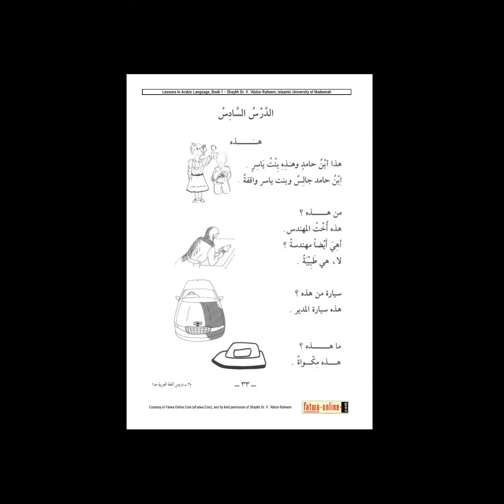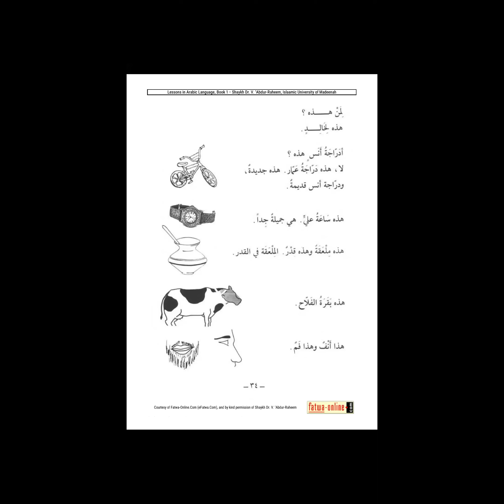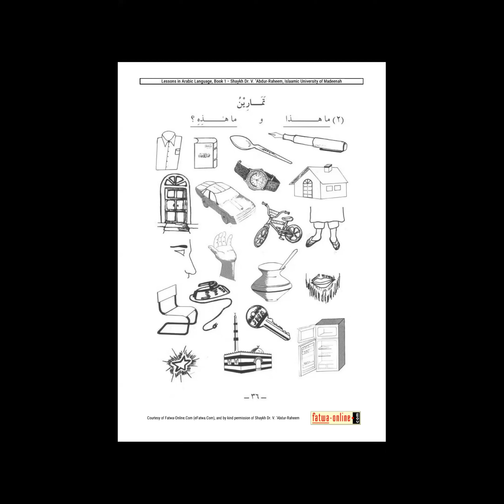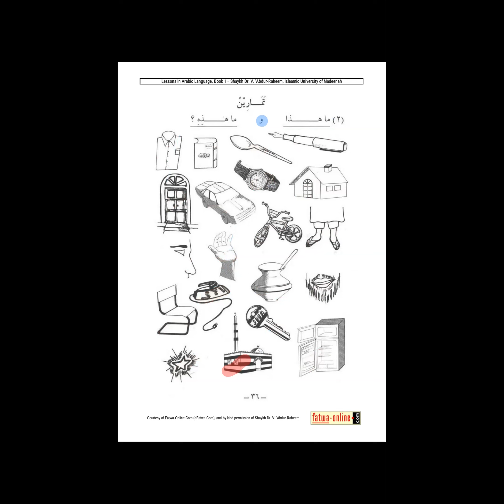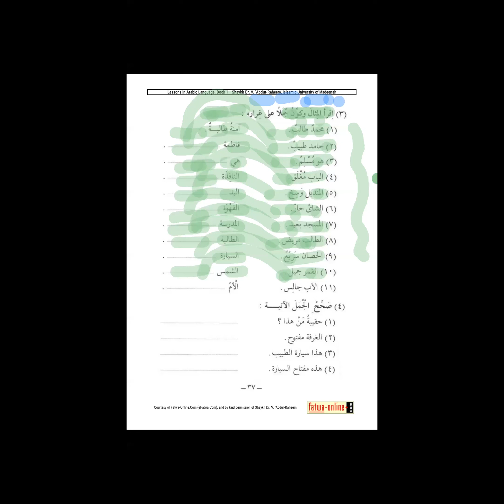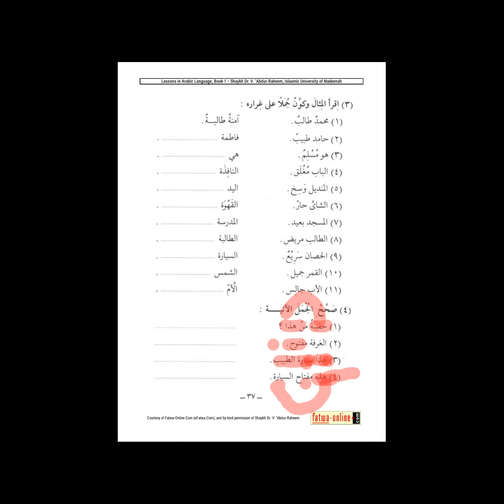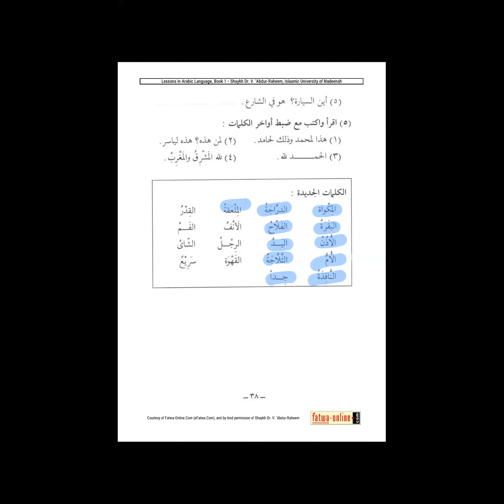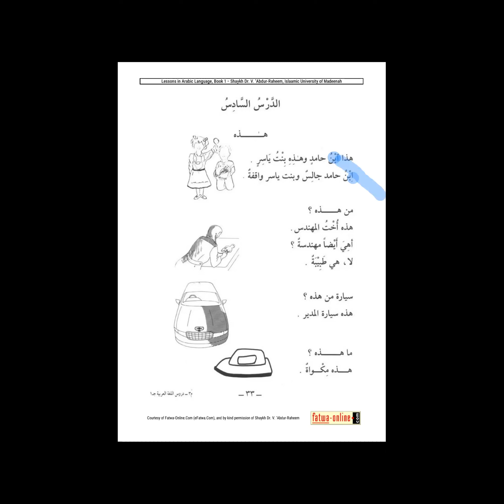Arabic Speaking Class Day-87 [Durusul Lughatul Arabia (Lesson- 6)]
Durusul Lughatul Arabia

10 Reasons to Start Learning Arabic Right Now

Whether you’re a retiree looking to learn, a working professional looking to get ahead, a college student looking for a language elective or a parent looking for a way to enrich their child’s education, a new language is typically the answer. When people choose a language to study, often, it isn’t Arabic. Arabic, however, is a great language to learn now. If you’re still on the fence about learning Arabic, here are 10 reasons to learn it:

1. Arabic is in high demand:- U.S. government agencies are seeking proficient Arabic speakers now more than ever. Learning Arabic won’t only get you ahead in a government career, but it will also give you a leg up in any industry in business, engineering, medical, nonprofit and international relations. Knowing Arabic can help you build valuable business relationships with business people in wealthy Middle Eastern countries like Qatar and United Arab Emirates. Currently, the demand in the U.S. for Arab speakers far exceeds supply.

2. Gain valuable language skills in a variety of Middle East countries:- Arabic is a blend of the these. There are 20 countries in the Middle East where Arabic is the national language. It gives you travel and work opportunities to different countries, yet it is still specific to not be widely spoken by your peers.

3. Get international experience in important countries:- Traveling and study abroad is an option available to students studying a language. While many go to Europe or Latin America, few go to countries such as Morocco, Egypt, Jordan or Lebanon. These countries, among other Middle Eastern countries are of great importance and interest to US businesses and government. With few Americans in the Middle East in a language program, the local context, culture, business practices and the formation of key relationships are struggling to be realized.

4. Learn about the world’s second largest religion:- Islam is the second largest religion in the world, and the first largest religion in the Arab world.  Islam is not only a religion to many Arabs, but also a lifestyle. When studying Arabic, you are not only learning a language but you also gain insight about Islamic beliefs and traditions.

5. Help create a better understanding of Arab culture in the United States:- Learning Arabic can help you better communicate with both Arabs and other Americans. In studying Arabic, you’ll have a better grasp of the Arab culture, including its religion: Islam. The more you know about these, the better equipped you’re apt to educate people about Arabs.

6. Allows you to act as an ambassador:- Just as there are negative sentiments among Americans towards Arabs, Arabs tend to have a negative view of Americans. Knowing both English and Arabic will help you spread awareness and more accurate view of both Arabs and Americans toward each other.

7. Offers greater travel opportunities:- No matter if it is through school in the form of a study abroad or language immersion program or simply business travel, knowing Arab will expand your travel horizons to include the Middle East and Africa.

8. Choose the dialect that most interests you:- Arabic has many different dialects, each with its own unique flavor and style. Instead of learning the basic Modern Standard Arabic which is the formal Arabic spoken all over the world, choose the dialect most frequently spoken in the country you’re most interested in. Learning a specific dialect will make learning Arabic even funner.

9. Exciting and unique language immersion opportunities

10. The Arab language can help you earn money:- The economy in the Middle East is growing. There are also many job opportunities. Knowing Arabic will help you learn the Middle Eastern business culture and equip you to make strong, key personal business relationships.